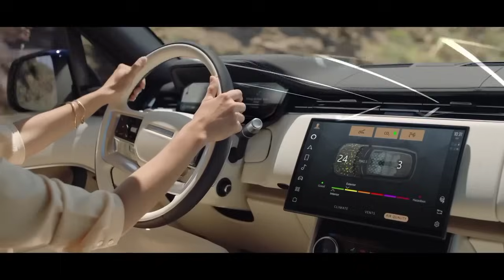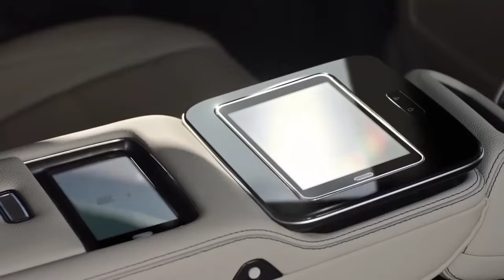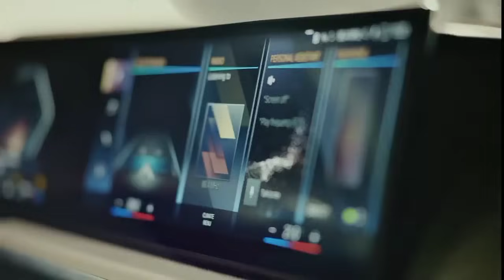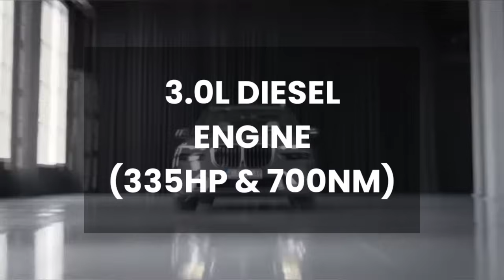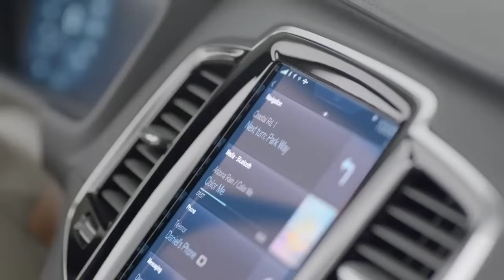6 BIG SIZE 7 SEATER SUVS IN INDIA | ट्रक जितनी बड़ी SUVs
6 BIG SIZE 7 SEATER SUVS IN INDIA

LAND ROVER RANGE ROVER:
The Range Rover is synonymous with luxury SUVs. It boasts a timeless design, supreme off-road capabilities, and a plush interior. Whether cruising through city streets or tackling rough terrains, this SUV offers uncompromised luxury and versatility.

MERCEDES-BENZ GLS:
The Mercedes-Benz GLS is the epitome of luxury and opulence on wheels. This full-size SUV offers a spacious and exquisitely crafted interior with cutting-edge technology. Its powerful engines, including a V8 option, ensure a smooth and commanding ride on Indian roads.

LAND ROVER DEFENDER:
The Land Rover Defender is a rugged off-road SUV known for its durability and all-terrain prowess. It blends classic style with modern technology for adventurous journeys.

BMW X7:
The BMW X7 is a statement of extravagance. Its grand presence is matched by a lavish cabin that seats seven in utmost comfort. With powerful engine options and advanced tech features, the X7 is a status symbol for those who desire the best of German engineering.

VOLVO XC90:
The Volvo XC90 is a Scandinavian masterpiece known for its safety features and modern design. Its minimalist yet elegant interior offers comfort and functionality. With hybrid powertrain options, it's also environmentally conscious, making it a choice for the socially responsible luxury SUV buyer.

LAND ROVER DISCOVERY:
The Land Rover Discovery is a luxurious and versatile SUV, combining elegance with off-road capability. It's spacious, comfortable, and well-equipped for both city driving and outdoor exploration.

Video Keys:
0:00 7 seater cars in india
0:27 Land Rover Range Rover
2:56 Mercedes Benz GLS
5:00 Land Rover Defender
6:04 BMW X7
7:36 Volvo XC90
8:29 Land Rover Discovery
9:26 Subscribe

Comment Down Your Favourite LUXURY SUV